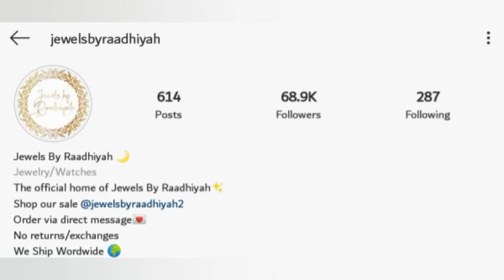Jhumkas earrings Beautiful 😍 brand